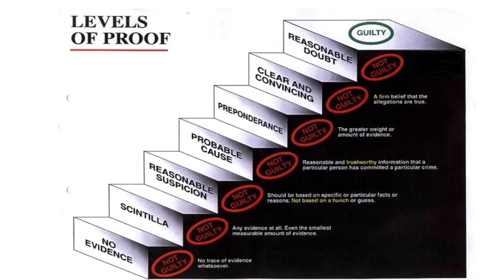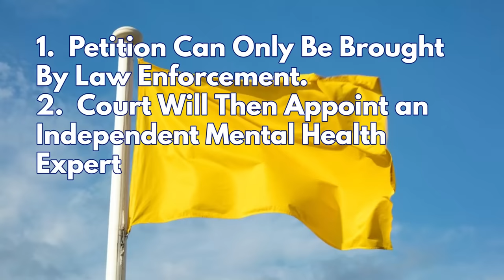Maine's Yellow Flag Laws and Why They Didn't Work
Washington Gun Law President, William Kirk, discusses the recent tragic and horrible events which took place in Lewiston, Maine but today we focus on the laws which were designed to prevent something like this and why they didn't work.  We focus on Maine's Yellow Flag laws, which are a compromise between Red Flag laws and something far more resembling due process.  But there are very important lessons to learn from this, namely it does not matter how many laws you pass, you actually need to use them.  Learn all of this and more and arm yourself with education today.

Stay safe.